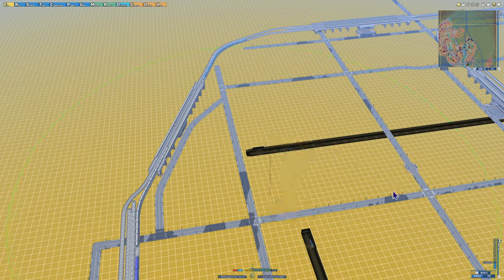【A列車で行こう9 】2023.11.3 長距離線西部に途中駅設置【129：マップ「扇状地」】game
駅間が空いた西側に2駅新設。快速が停車。
うち1つは、終着駅の一つ手前の信号所を駅にする
次回はこの駅に路線バスを整備

【33】レイクフィールド 小さな政府で市民に厳しい街(6) 高速道路を環状線に：
【34】レイクフィールド 小さな政府で市民に厳しい街(7) 住宅地を増やす！
【35】レイクフィールド 小さな政府で市民に厳しい街(8) バスと地下鉄を延長、新設。満足度アップ：